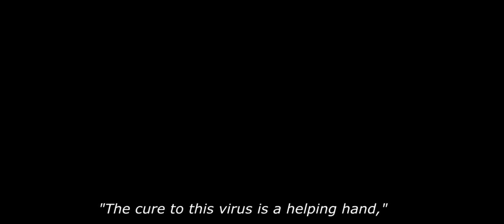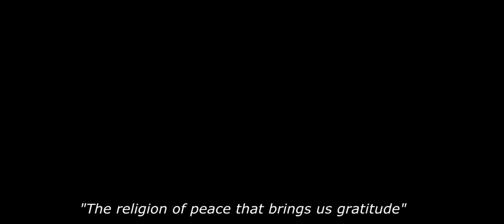RKJun | COVID19 TAUSUG RAP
RKJun
COVID19- TAUSUG RAP

DEN JAHAK | Visual & Film Director
PEP COLEONE | Music Prod. Mix & Mastered
JAM JAJI | Creative Dept. & Translator

RARZ MEDIA
PC ONE THE BEAT
TAUSUG HIPHOP
BANGBASE | WUT | MOROBEATS | marayawDUSA
EJ NA TV DAD | Vinta De musekero
KONEK ZAMBO LOKALS
RAIS2dyo FILM PROD.
ZAMBOANGA CITY LGU | DSWD
MAIMBUNG CITY MUNICIPAL LUPA SUG
BATAH BUGGUK | BATAH STA.BARBARA
KIFFI ARTS | BATCAVE FAMILY |Black DAGGER GALLERY
PNP REGION 9 ZAMBOANGA
PINOY HIPHOP SUPERSTAR (PHS)
JEROME TROJILLO KOH
KURTHEPYO MUSICK
Ping Ismael | WUJAMMATARA | JAM kami
SOLAKABOOM BAND
FCKEDUPEKID x JABIDDA
SOMSOM NI KHALID
Hamid, HAIBUDDIN & JAHAK FAMILY
Salazar family
ZAMBOANGUENA ENTERTAINMENT PRODUCTION

"THANK YOU TO ALL FRONT LINERS"